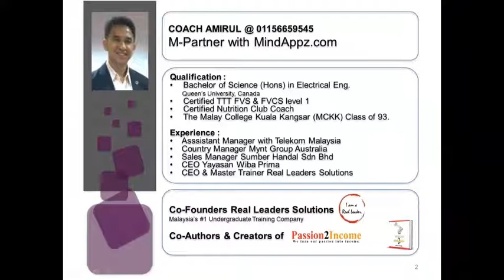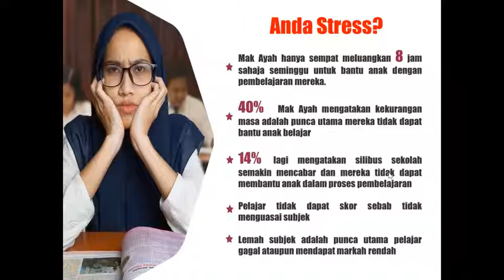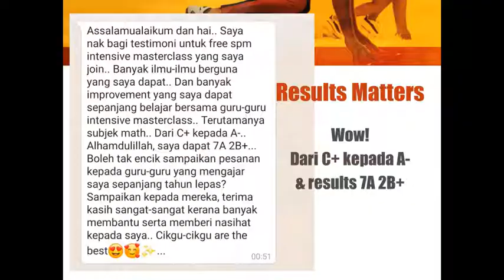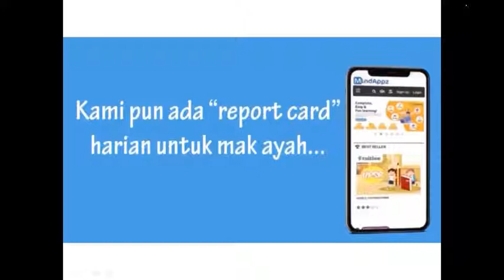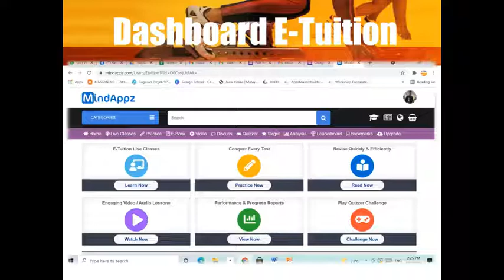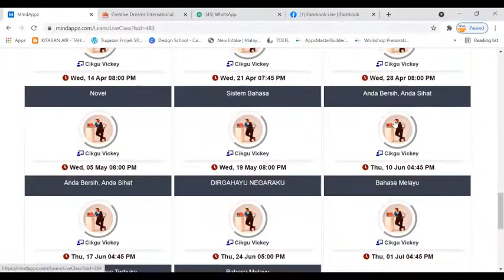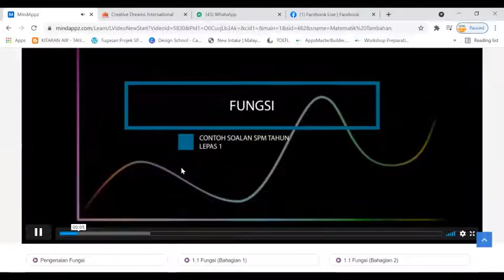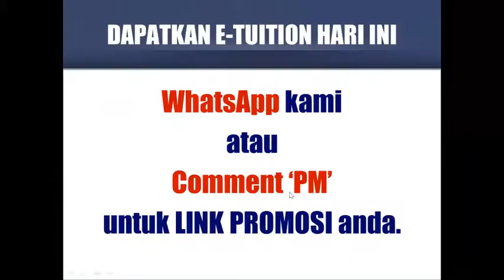Nak Results Cemerlang? E-Tuition Boleh Bantu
Untuk IBuBapa dan Anak-anak yang ingin mencari platform pembelajaran terbaik secara online untuk menyokong PDPR anak-anak boleh gunakan E-tuition kami.

Sesuai untuk semua peringkat dari darjah 1 hingga tingkatan 5. Amat berguna bagi anak-anak yang perlu menduduki peperiksaan khasnya tahun 6 (UPSR), tingkatan 3 (PT3) dan tingkatan 5 (SPM).